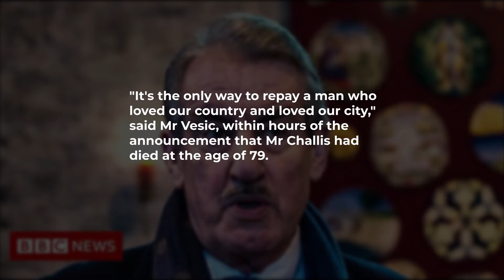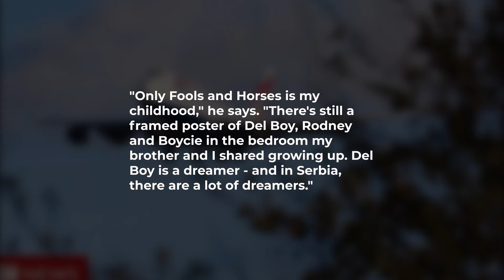John Challis: Why Serbians have soft spot for late Only Fools actor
There is a place in Belgrade which will always carry an echo of Peckham.